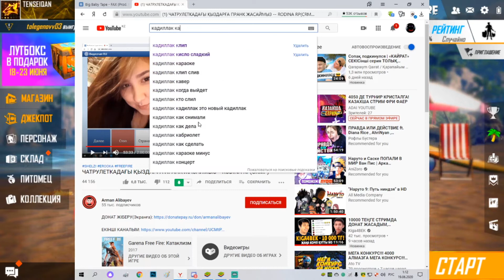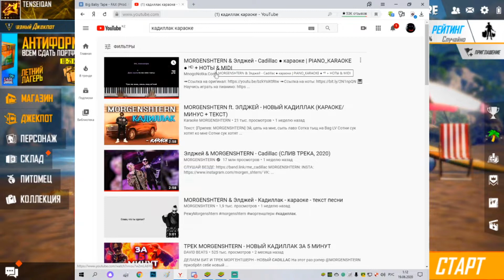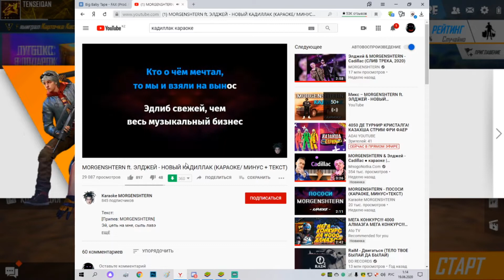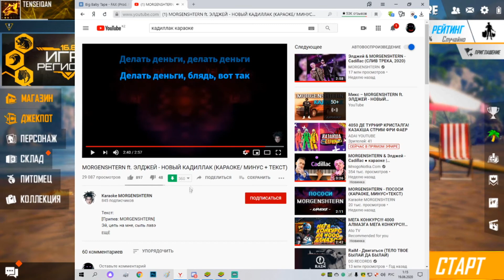ЕГЕР ТОП 1 АЛМАСАМ CADILLAC ӨЛЕҢІН АЙТЫП БЕРЕМ ||| Free Fire ҚАЗАҚША